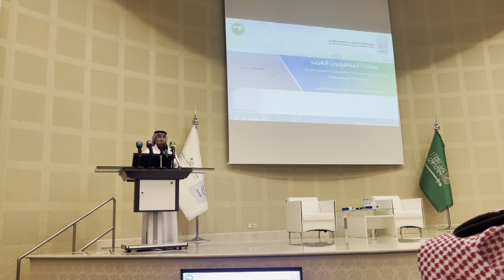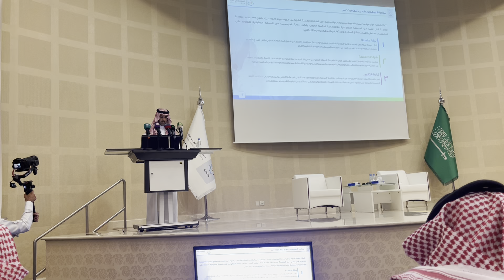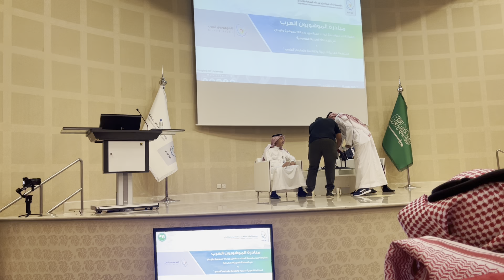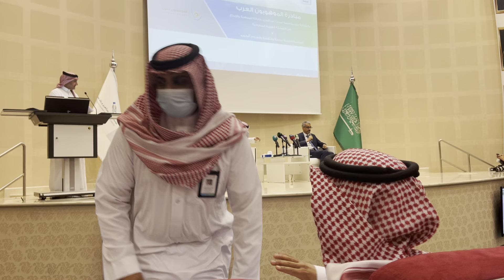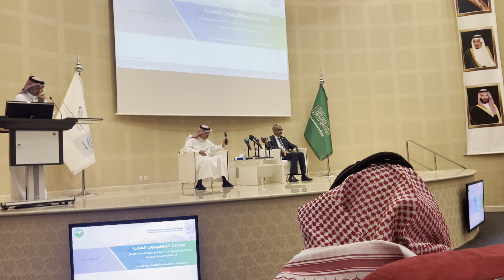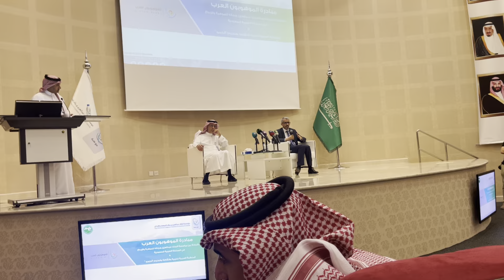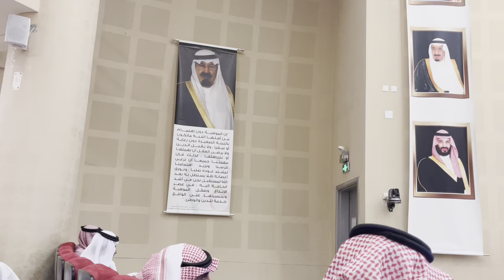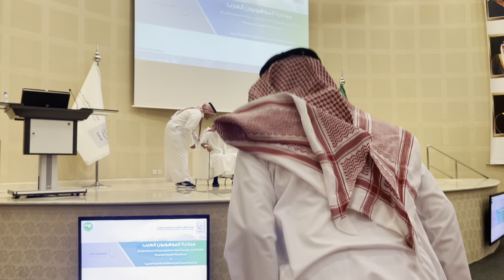بالفيديو: كامل تفاصيل المؤتمر الصحفي لتدشين مبادرة "الموهوبون العرب"لصناعة المستقبل “موهبة والألكسو”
امتداداً لدور السعودية المحوري وحرص قيادتها على تعزيز العمل العربي المشترك
معالي أمين عام موهبة: بلادنا العربية غنية بالمواهب المتميزة القادرة على الإبداع والابتكار في مختلف المجالات
معالي مدير عام منظمة الألكسو: نحن أمام مسؤولية تاريخية لدعم الموهوبين وتمكينهم بمنحهم مساحات شاسعة للإبداع والإنتاج

موهبة والألكسو تدشنان مبادرة "الموهوبون العرب" لصناعة المستقبل

عبدالحكيم شار - الرياض

دشن  الدكتور سعود بن سعيد المتحمي الأمين العام لمؤسسة الملك عبدالعزيز ورجاله للموهبة والإبداع "موهبة" ومعالي الأستاذ الدكتور محمد ولد أعمر المدير العام للمنظمة العربية للتربية والثقافة والعلوم "الألكسو"، وبحضور رئيس المجلس التنفيذي للمنظمة العربية العربية للتربية والثقافة والعلوم "الألكسو" الأستاذ هاني بن مقبل المقبل، مبادرة (الموهوبون العرب) على مستوى العالم العربي، وذلك في مؤتمر صحفي عقد اليوم في مقر مؤسسة "موهبة" في الرياض.

وقال الدكتور المتحمي الأمين العام لـ"موهبة": إن "الموهوبون العرب" تُعد مبادرة من المملكة العربية السعودية للعالم العربي، في مجال اكتشاف ورعاية الموهوبين، لتؤكد حرص المملكة بقيادة خادم الحرمين الشريفين الملك سلمان بن عبد العزيز آل سعود، وصاحب السمو الملكي الأمير محمد بن سلمان بن عبدالعزيز -حفظهما الله- على تفعيل دور المملكة بشكل مؤسسي في المنظمة العربية للتربية والثقافة والعلوم "الألكسو"، بما ينسجم مع أدوار الدول الأعضاء ويساهم في تحقيق أهداف المنظمة.

ورفع الدكتور المتحمي، الشكر لسمو الأمير بدر بن عبدالله بن فرحان آل سعود رئيس اللجنة الوطنية للتربية والثقافة والعلوم ووزير الثقافة، على رعايته لتوقيع اتفاقية الموهوبون العرب وجهوده في دعم المبادرات والشراكات مع الجهات الوطنية في مجالات التربية والثقافة والعلوم ومع المنظمات الإقليمية والدولية، وذلك لصقل المزيد من المواهب العربية الناشئة، التي ستساهم في تحقيق التنمية المستدامة 2030 لرفع الكفاءات والطاقات في العالم العربي، وهي تُعد أول مبادرة من نوعها لاكتشاف ورعاية الموهوبين على مستوى العالم العربي، استشعاراً من المملكة العربية السعودية لكونها تترأس المجلس التنفيذي للمنظمة.
وقال معالي الأمين العام لموهبة إن "موهبة" بصفتها مؤسسة رائدة وخبيرة في مجال اكتشاف ورعاية وتمكين الطلبة الموهوبين وأنها تمتلك البرنامج الأكثر شمولية في رعاية الموهوبين على مستوى العالم، حيث عملت موهبة على تطوير مقياس علمي خاص باكتشاف الموهوبين العرب بالتعاون مع هيئة تقويم التعليم والتدريب، بما يراعي الاختلافات الثقافية المتنوعة، إلى جانب التركيز على الاستثمار في الطاقات العربية الشابة من الموهوبين والمبدعين، بما يقود إلى رعاية واستيعاب الموهوبين والمبدعين العرب، وتوفير البيئة الملائمة لهم والاستفادة من قدراتهم النوعية، وتمكينهم لقيادة التغيير وصناعة المستقبل في العالم العربي.
وذكر معالي أمين عام موهبة أنه تم توجيه الدعوة الى كافة الدول العربية الأعضاء في المنظمة العربية للتربية والثقافة والعلوم لترشيح طلبتها وفق الالية المحددة، وقد تم مشاركة 13 دولة عربية حتى الآن وهي المملكة العربية السعودية، الإمارات العربية المتحدة، البحرين، قطر، عمان، المملكة الأردنية الهاشمية، جمهورية العراقية، الجمهورية التونسية، دولة ليبيا، دولة فلسطين، الجمهورية اليمنية، جمهورية السودان، الجمهورية الإسلامية الموريتانية.
من جانبه، قدم معالي مدير عام "الألكسو" الأستاذ محمد ولد أعمر شكره الجزيل إلى قيادة المملكة العربية السعودية، و لصاحب السمو الأمير بدر بن عبدالله بن فرحان وزير الثقافة رئيس اللجنة الوطنية للتربية والثقافة والعلوم على اهتمامه ودعمه ورعايته لهذه المبادرة، وقال: "إن اكتشاف الموهوبين العرب وتنمية قدراتهم يعكس الاهتمام بالتحديات العلمية والاجتماعية والثقافية التي تشكلها الثورة الصناعية الرابعة، باعتبار الثقافة عنصراً أساسياً من عناصر رسم الهوية العربية، ولما تمثله قضية تعزيز الثقافة العربية من أهمية كبيرة اجتماعياً واقتصادياً، والتي تعد ركيزة ضرورية لضمان مستقبل أفضل للأجيال العربية الناشئة في ظل التوجهات العالمية لتحقيق التنمية المستدامة، وفق منظور ينسجم مع الثقافة والتراث والإرث الحضاري للشعوب العربية ولا يتعارض مع معتقداتها".
وأضاف: إن المنظمة حريصة على التكامل مع مؤسسة الملك عبدالعزيز ورجاله للموهبة والإبداع "موهبة"، للإسهام في نشر الموهبة والإبداع في الوطن العربي بالاستفادة من خبراتها الرائدة، مؤكداً ثقة وتقدير "الألكسو" للمكانة المتميزة التي وصلت إليها موهبة في اكتشاف ورعاية وتمكين الموهوبين على المستوى العالمي، لافتاً أن "المبادرة تمثل تعزيزاً لشراكتنا النوعية، وتعد خطوة للتوعية بأهمية الموهبة ودور الموهوبين في بناء المعرفة ودعم التنمية المستدامة بالوطن العربي، وتشجيع ثقافة الموهبة والابتكار".

وتطرق معالي رئيس منظمة الألكسو الى أهمية الشراكة بين مؤسسة "موهبة" والألكسو، لأنها تهدف إلى رعاية الموهوبين والمبدعين في وطننا العربي باعتبارهم ثروتنا الحقيقة التي إذا ما أحسنا معرفتها وتقدير قيمتها ورعايتها وتنميتها، استطعنا أن نكون أمّة قادرة على المساهمة في الإبداع الإنساني في شتّى مجالات المعرفة وأصناف العلوم.
يذكر أن "موهبة" و"الألكسو" ترتبطان بتاريخ طويل من الشراكة والتعاون، بدأ بتوقيع مذكرة تفاهم عام 2008م لإعداد "الاستراتيجية العربية للموهبة والإبداع في التعليم العام"، تنفيذاً لتوصيات المؤتمر السادس لوزراء التربية والتعليم العرب الذي استضافته العاصمة السعودية الرياض عام 2008م.
أنتهى